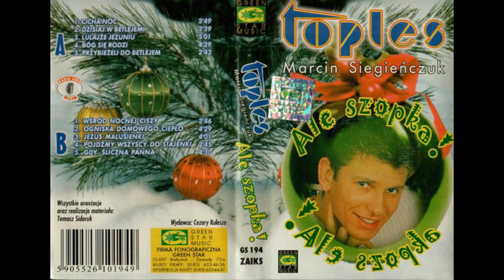Toples - Wśród Nocnej Ciszy [DISCO MUSIC PL]